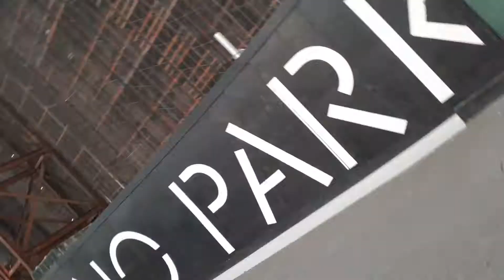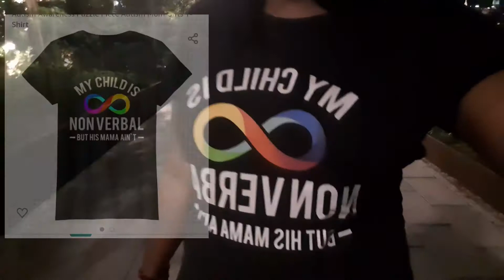DOMINO PARK🌉 visit a playground at night -NYC